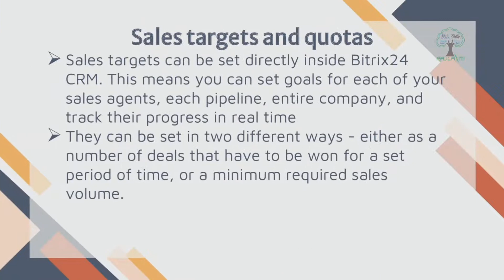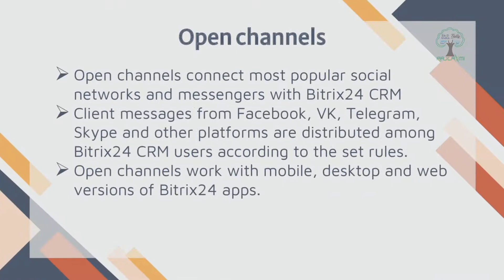Bitrix24 CRM Features | Free CRM | RSPL